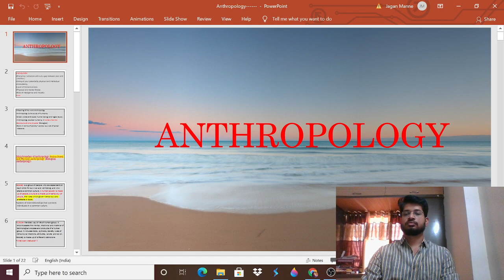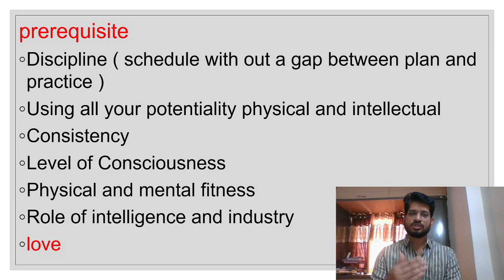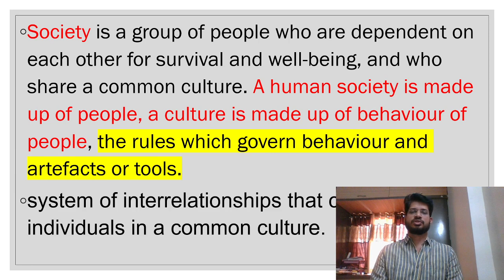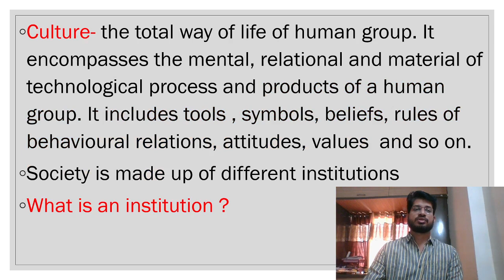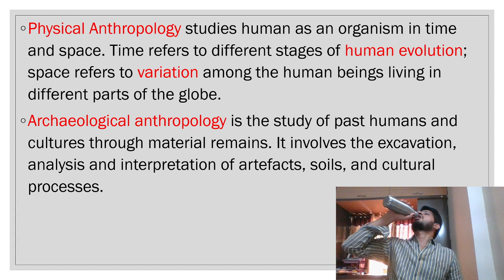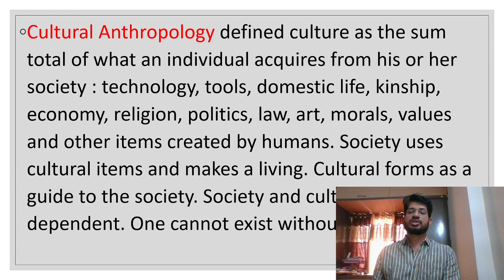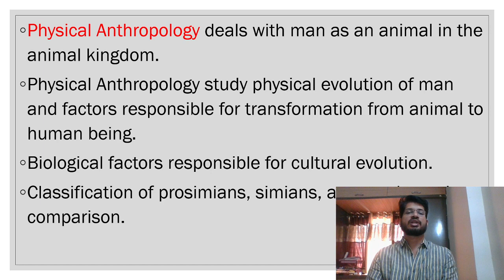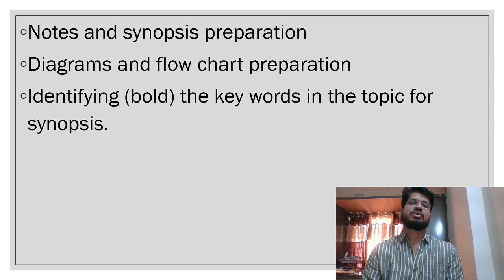Anthropology II ARGHA IAS II UPSC optional ias ips upsc#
ARGHA is an online institute to guide students for IAS (civil service examination conducted by UPSC ). Apart from the classroom session we guide students in writing the examinations even in the case of mains. this helps the students to know their defects unique to them which will be rectified with our personal suggestions through practice.